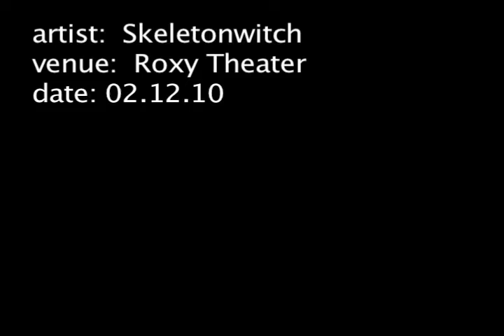Skeletonwitch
Skeletonwitch performing at the Roxy Theater in West Hollywood, CA. For photos from shows like this, check out DavidTobinPhotography.com